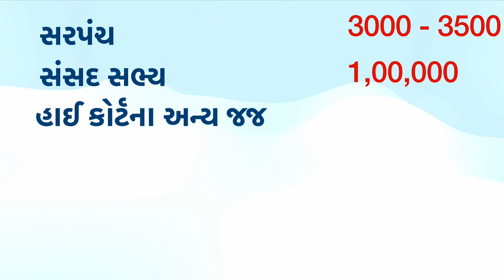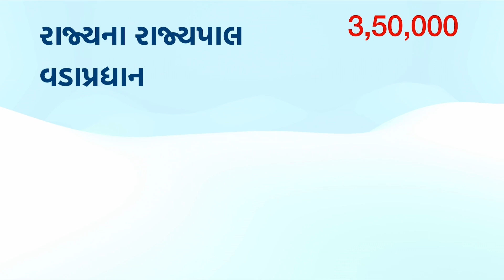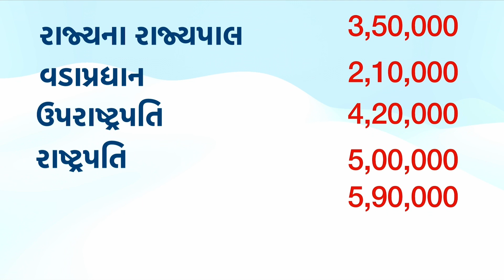રાષ્ટ્રપતિ અને વડાપ્રધાનનો પગાર કેટલો હોય છે?